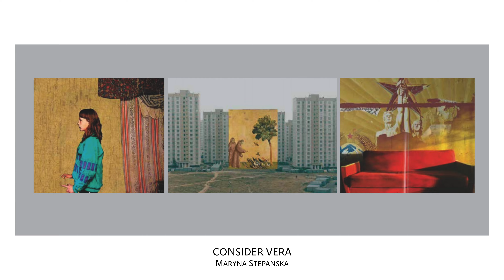Producers Network Presenting Partners | The Ukrainian Institute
The Ukrainian Institute will cast light on the work of today’s most inspiring producers:

👉 Denis Ivanov | Arthouse Traffic
👉 Darya Bassel | Moon Man
👉 Natalia Libet | Digital Religion (DGTL RLGN) LLC
👉 Sashko Chubko | Pronto Film
👉 Olga Beskhmelnytsina | ESSE Production House
👉 Vladimir Yatsenko | ForeFilms